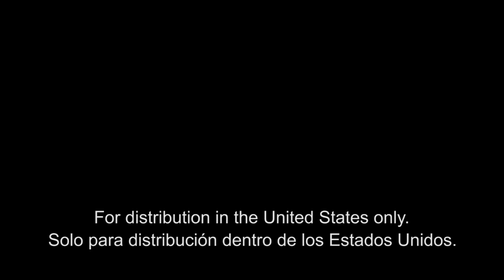Juan Rosado: Loves 4Life® Products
- Platinum International Diamond Juan Rosado is passionate about the 4Life opportunity and products. One of his favorite things to share is his healthy "La Bomba" recipe, made with 4Life Transfer Factor® RioVida® Tri-Factor® Formula, ReZoom®, and Energy Go Stix®. See how Juan uses and shares this unique and tasty 4Life wellness blend every day.

4Life offers supplements that support immune system health, body transformation, and general wellness. Achieve your healthy lifestyle goals with 4Life Transfer Factor® products to help you burn fat, build muscle mass, and more. Purchase products as a customer, or build your own business as a 4Life distributor.* Popular Videos
1. Certified 4Life Transfer Factor® Guarantee
2. Products for Your Life from 4Life® - Updated Products!
3. 4LifeTransform Burn™ Product Overview
4. Asia Convention Highlights 2017: United
5. Convention 2016 Unites Us!
7. Do Life Differently™ with 4Life
8. 4Life Transfer Factor®: Products for Your Life from 4Life®
9. Making 4Life Transfer Factor® for the World
1. Certified 4Life Transfer Factor® Guarantee
2. Products for Your Life from 4Life® - Updated Products!
3. 4LifeTransform Burn™ Product Overview
4. Asia Convention Highlights 2017: United
5. Convention 2016 Unites Us!
7. Do Life Differently™ with 4Life
8. 4Life Transfer Factor®: Products for Your Life from 4Life®
9. Making 4Life Transfer Factor® for the World
10. PRO-TF® Smoothie Recipe - Berry